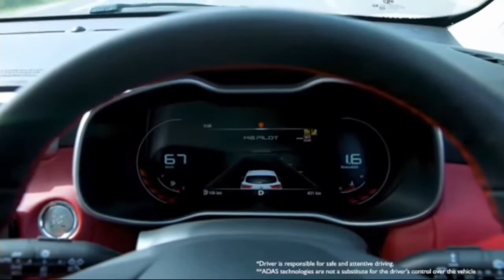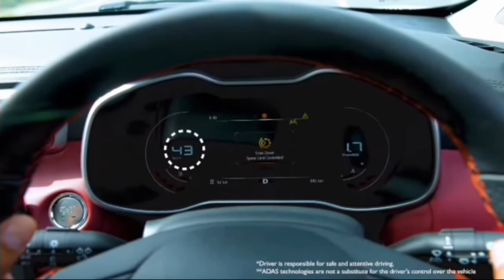MG Astor 2021- 1st Level 2 autonomous vehicle in India - with Bosch ADAS - Indian self driving car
The New MG Astor 2021 is the first vehicle with Level 2 autonomy available on the Indian market. The vehicle's ADAS technology is provided by Bosch. Furthermore, a talking AI personal assistant is among its unique features.

Our other videos, including testing of Tesla FSD Beta, can also be accessed through the above link.

  Together moving forward to Level 5  🚗